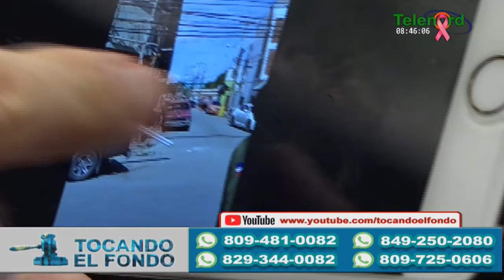Construcciones de SFM se están robando espacio peatonal y las autoridades lo permiten